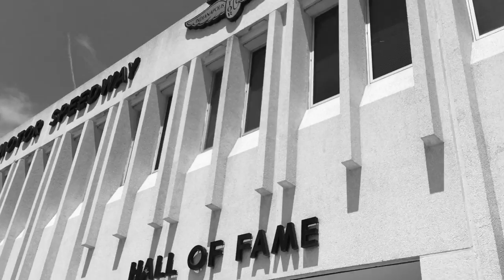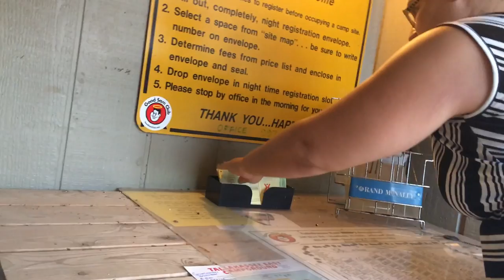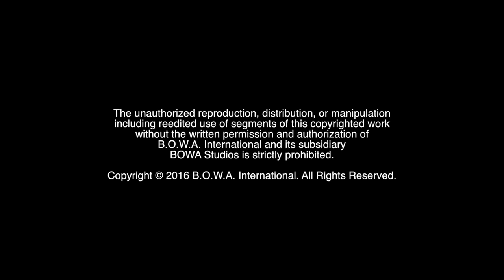CONNECT WITH NATURE (Season 4, Episode 20)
How can learning from your previous situations benefit you in the future? Watch to find out!

The BOWA Team's Road Tour takes them through a couple new challenges, but no matter what challenges they go through they continue to Make It Happen!

BOWA Studios
12221 SW 129 Court